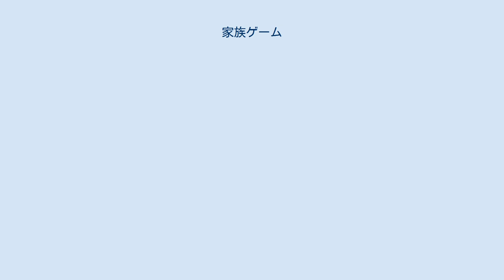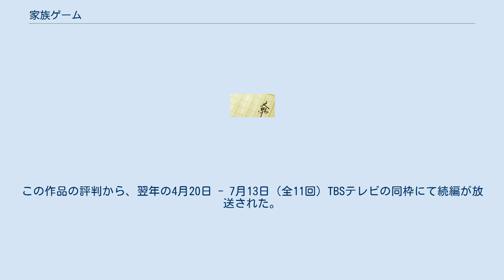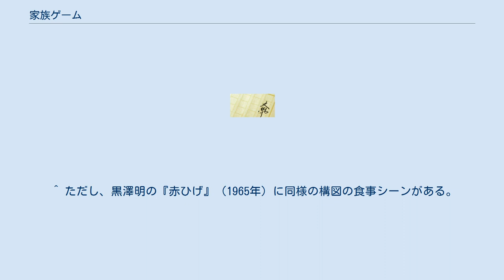家族ゲーム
すばる_(雑誌)_掲載の小説
『家族ゲーム』（かぞくゲーム）は、本間洋平作の日本の小説。
1981年の第5回すばる文学賞を受賞した。
またそれを原作とした映画、およびテレビドラマ。
 1982年、テレビ朝日にてこの小説を原作とする2時間ドラマが制作される（主演は鹿賀丈史）。
後に松田優作主演の映画、長渕剛主演の連続テレビドラマ（映画、連続テレビドラマともに1983年）で有名となり、2013年には28年ぶりに連続テレビドラマが放送された（主演は櫻井翔）。
 なお、テレビドラマの詳細については「家族ゲーム (テレビドラマ)」を参照。
 多くの問題を抱えた家族が受験に振り回される様子をシュールかつコミカルに描いている。
 団地に住む四人家族の沼田家。
工場を営む父、専業主婦の母、優等生の長男・慎一、そして家族の悩みの種である落ちこぼれの次男・茂之。
ある春の日、茂之にとって六人目の家庭教師・吉本がやってくる。
無名の大学に七年も在籍しているお世辞にも優秀な人物とは言えない吉本だったが、これまでの家庭教師とは違い鉄拳制裁を加えてでも茂之を逃がさず徹底的にしごき、怯えながらも茂之は言うことを聞くようになり、成績も上昇していく。
 一方で、大学を留年しながらも意に介することのない自由人な吉本の存在は、親の期待に応え優等生を演じてきた兄・慎一の心に曇りを生み出す。
万引きをしたり、からかってきた昔の同級生を殴ったり、勉強もサボり気味になり生活が沈んでゆく。
ついには両親の態度の変化に耐え切れず、「選手交代」と吐き捨てて学校にも行かなくなってしまう。
 やがて茂之が志望校を決めなければいけない時期になる。
すでに周囲が目を見張るほど成績が伸びており、兄の通うa高は難しいにしても次によいb高を受けてもいいのではと薦められるが、本人はさらに下のc高を主張して曲げない。
b高は茂之のいじめっ子も受験するからだ。
しかし結局は母の意向に従ってb高に決めてしまい、それを知った吉本は激怒。
同時に、一時的な強制で成績は良くなっても、自分のやり方では人間を変えることは出来ないと思い知る。
茂之は合格し、両親から感謝される形で吉本は沼田家を去ったが、その口調に以前ほどの迫力が無くなっているのを慎一は見逃さなかった。
 再び春がやってきたが、慎一は相変わらず、茂之もやはりいじめっ子に暴行を受けて次第に登校しなくなる。
怒鳴り散らす父親に一年浪人してa高に行くと言う茂之だが、慎一は当面の難を逃れるための嘘だと見抜く。
しかし父親は納得してしまい、母親は反対するも押し切られ誰も自分の意見を聞いてくれないことに涙を流す。
何もかも決めかねている慎一の耳に、母の嗚咽が彼の背中を刺すように押すように聞こえてくる。
 1983年6月4日公開。
監督は森田芳光、主演は松田優作。
キネマ旬報ベスト・テン第57回（1983年）日本映画ベストワンなどを受賞した。
『キネマ旬報』（2019年1月上旬号）誌上で実施された「1980年代日本映画ベストテン」の第1位となった。
 中学3年生の沼田茂之の高校受験を控え、父の孝助、母の千賀子、兄の慎一たちまで家中がピリピリ。
出来のいい兄と違って、茂之は成績も悪く、何人もの家庭教師がすぐに辞めていた。
 そこへ、三流大学の七年生という吉本が家庭教師としてやってくる。
孝助は吉本を車の中に連れて行き、「茂之の成績を上げれば特別金を払おう」と約束する。
暴力的な吉本は勉強ばかりか、喧嘩の仕方も教え、成績が徐々に上がり始める。
茂之は幼馴染みで同級生の土屋にいつもいじめられていたが、殴り方を習っていた甲斐があり、ついにやっつける。
 茂之の成績はどんどん上がり、兄と同じAランクの西武高校の合格ラインを超える。
ところが、茂之はBランクの神宮高校を志望校として届け出、両親が怒り、志望校の変更を吉本に依頼する。
吉本は学校に駆けつけると、茂之を担任の前に連れて行って強引に変更させる。
西武高校に行きたくない理由を慎一に尋ねると、秘密といって茂之が土屋と同じ高校に行きたくないのは小学生の頃、授業中に茂之が大便をもらしてしまったことを土屋が知っているからだという。
あまりのバカバカしさに吉本と慎一は大笑い。
 結局、土屋は私立高校に行くことになり、茂之は西武高校にみごと合格し、吉本の役目は終わり...